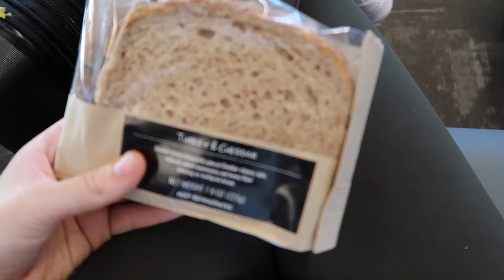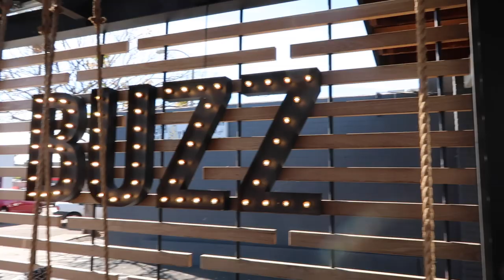flying to california to visit my best friends & sdsu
sorry the music is so boring i can't figure out how to handle copyright lol.